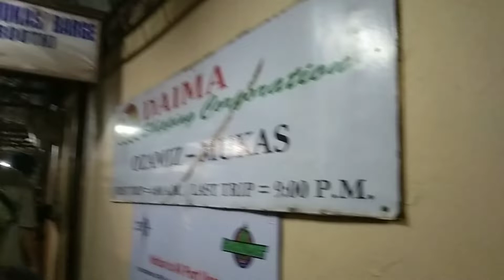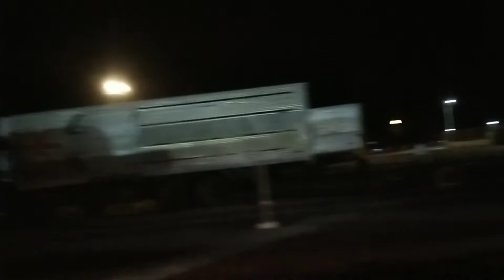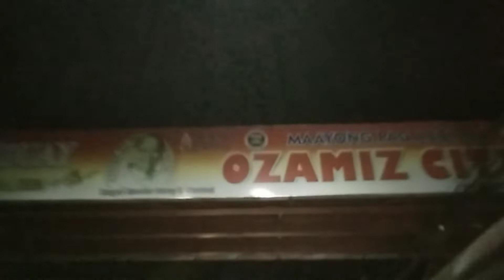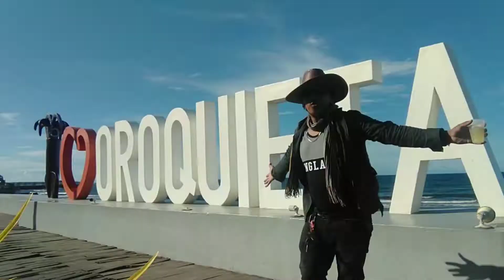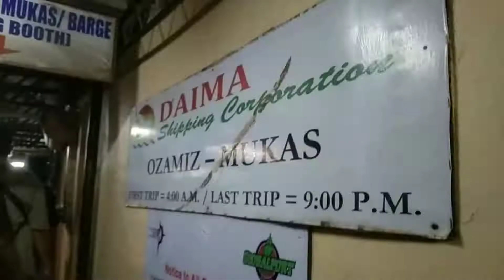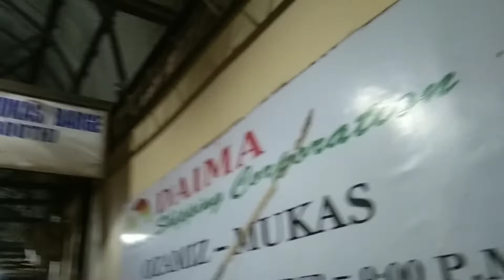ILIGAN to Oroquieta City Magkano Pamasahe at ilang oras ang beyahe back to back